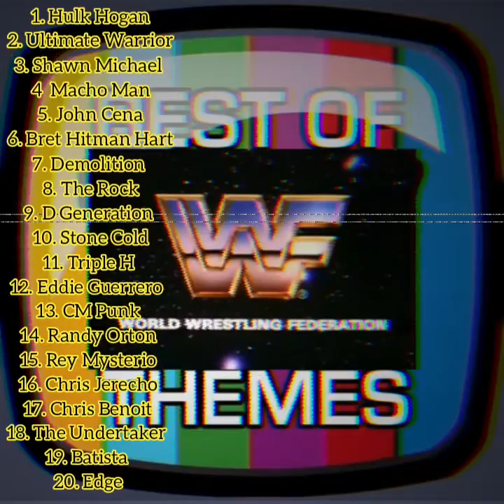WWF THEMES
This video is purely a FAN BASE only.  As a fan of music and the artist as well, I'm just sharing it to inspired motivates and give good vibes to the people who also a fan and love of your creation.

1. Hulk Hogan 00:03

2. Ultimate Warrior  03:47

3. Shawn Michaels 05:41

4. Macho Man 09:02

5. John Cena 10:39

6. Bret The Hitman Hart 13:35

7. Demolition 15:35

8. The Rock 18:44

9. D Generation 21:39

10. Stone Cold 23:54

11. Triple H 26:56

12. Eddie Guerrero 30:25

13. CM Punk 33:56

14. Randy Orton 38:28

15. Rey Mesterio 41:52

16. Chris Jericho 45:06

17. Chris Benoit 48:25

18. The Undertaker 52:17

19. Batista 55:37

20. Edge 59:18

* Legion of Doom  1:04:00